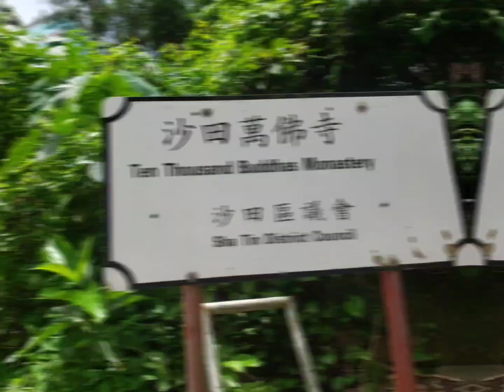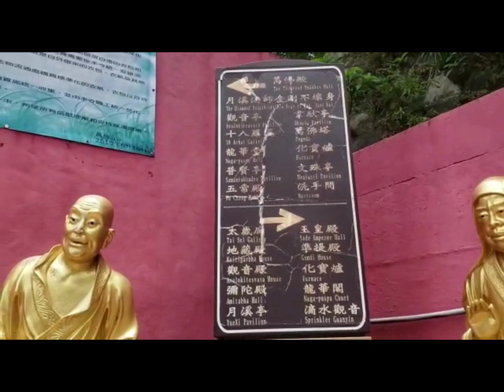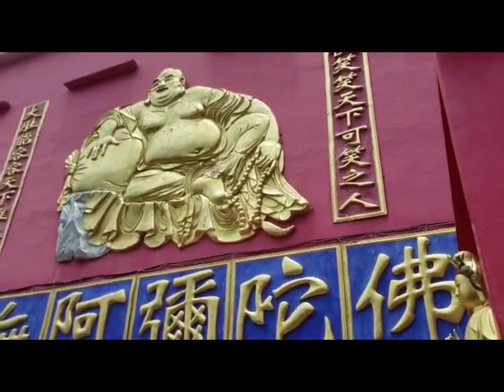Patung Seribu BUDHA||SATIN